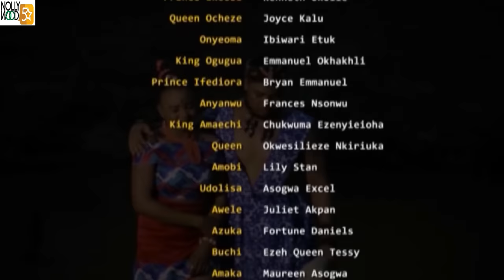Manari The Evil Queen | An Amazing Epic Movie BASED ON A REAL LIFE STORY - African Movies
A Nigerian Nollywood movie starring; Eve Esin, Kenneth Okoli, Joyce Kalu

AFOREVO ID - fa8fcs862w
AFOREVO NAME - Sister's Plot